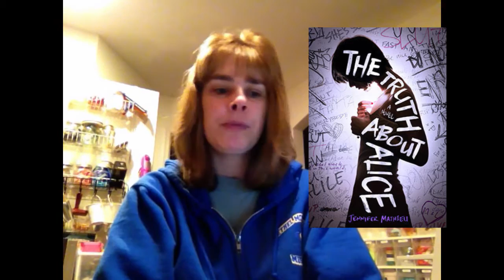T5W Hard Topics Recommendations